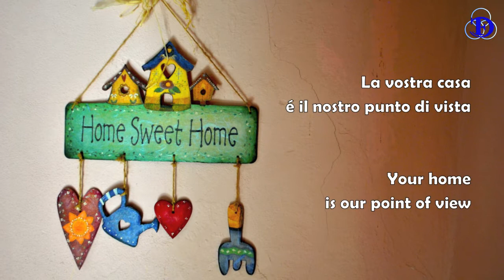Venduta | DOMUS | guardalacasa.it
VENDESI / FOR SALE

DOMUS ©
Via Varesina, 215
22100 Como